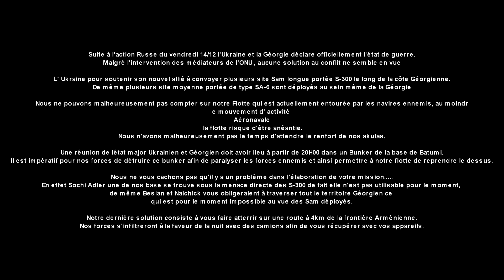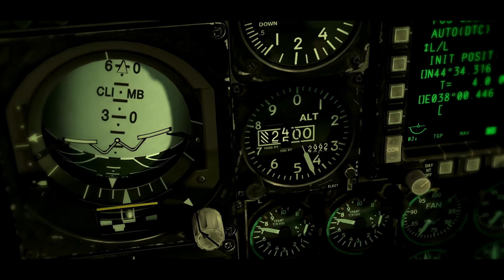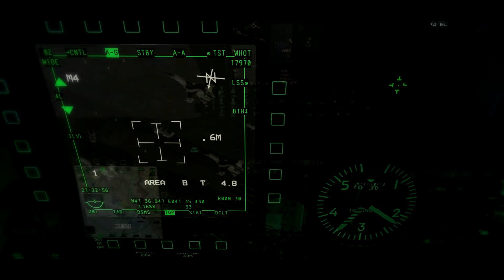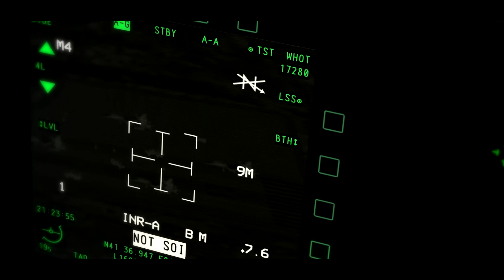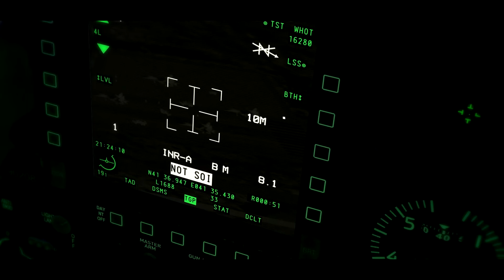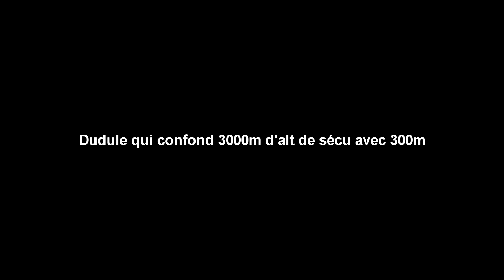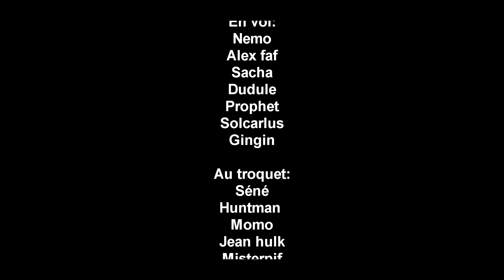Vol mission sur batumi